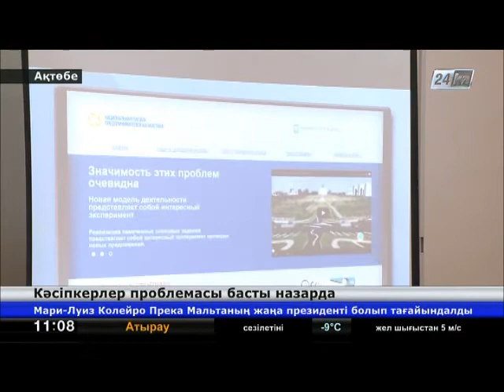Кәсіпкерлер мәселесі басты назарда